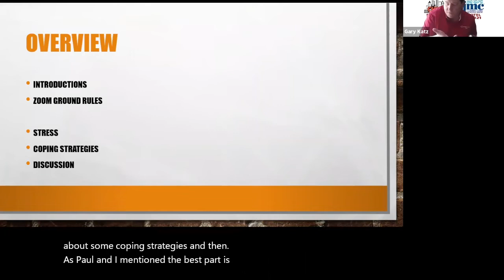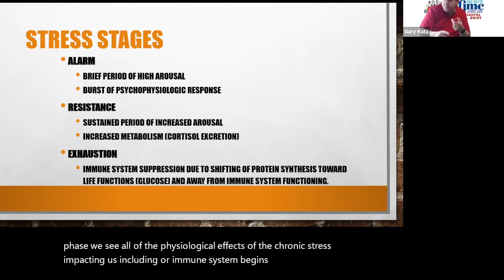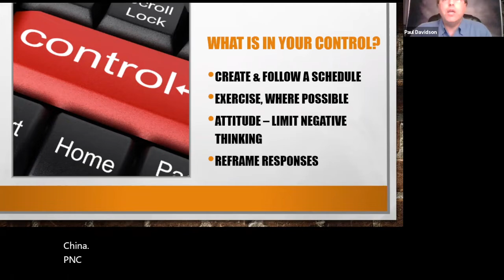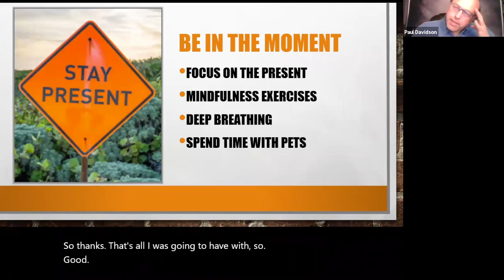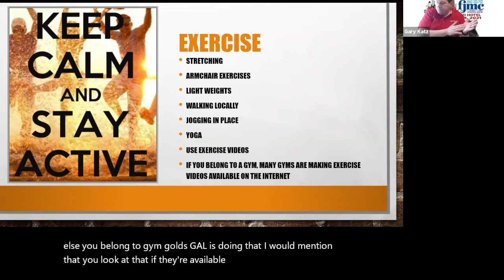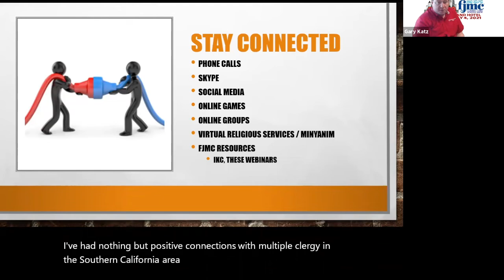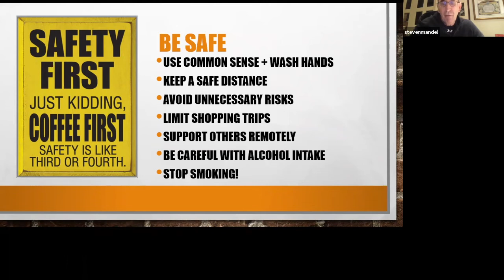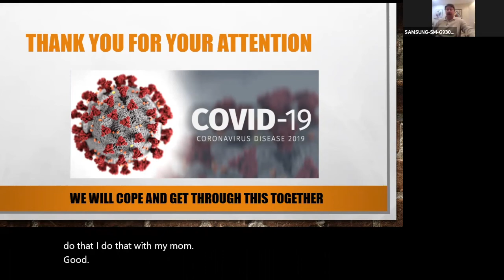Coping During Covid19 - with Gary Katz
During this period of Covid19, and the issues of coping with separation from friends and family, Gary Katz, Associate Professor at California University and a Licensed Clinical Psychologist discusses how to deal with the real issues which too many of us are experiencing.